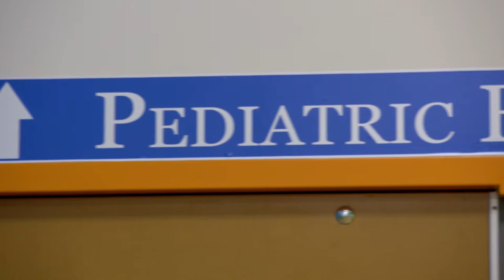K. Hovnanian Children’s Hospital Pediatrics Resident Program